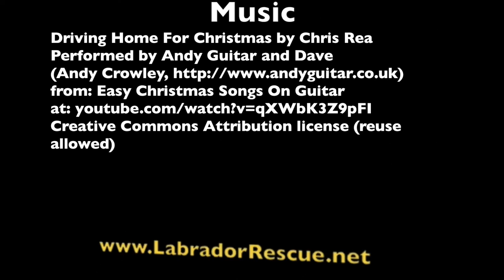Rory Rides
Rory gets a ride from the shelter to his foster home, with Labrador Retriever Rescue of Florida.